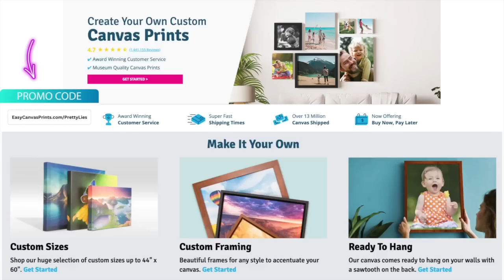Who Were Rex Heuermann's Victims, Updates On The Case, & Carlee Russell Presser Update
We take a look at the victims of alleged serial killer Rex Heuermann

Updates on the investigation into Rex Heuermann

Carlee Russell press conference

Facts about serial killers